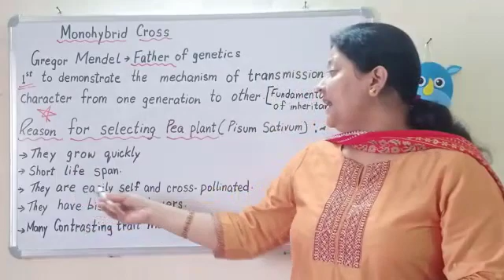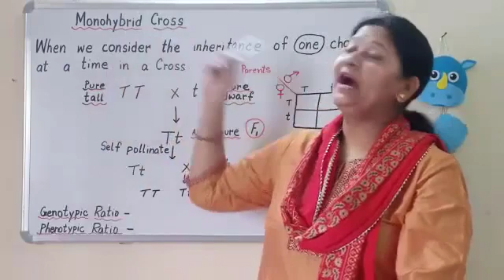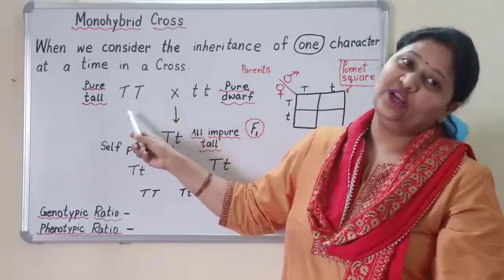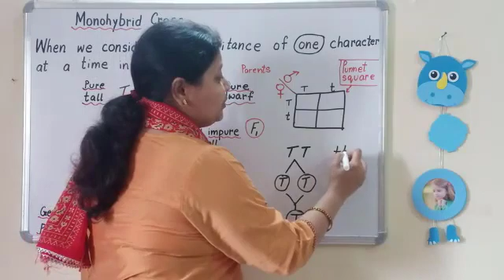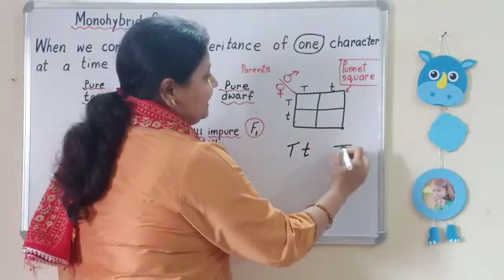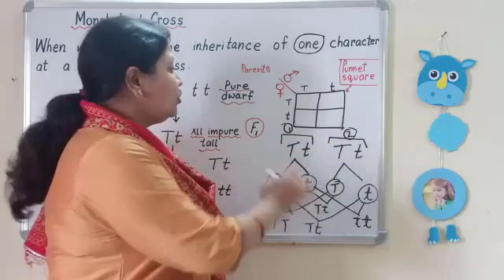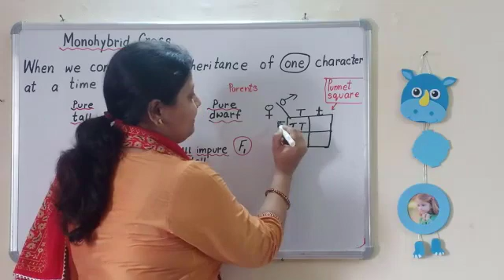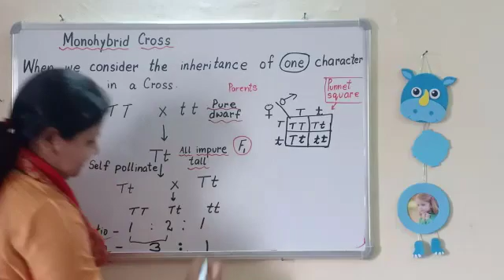Heredity and Evolution - Part 3| Monohybrid cross| Class 10 CBSE